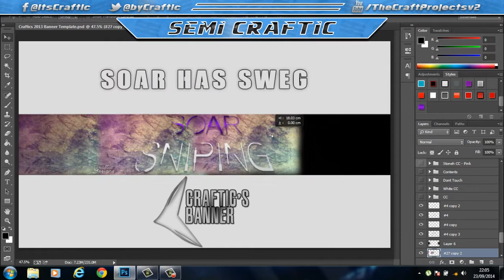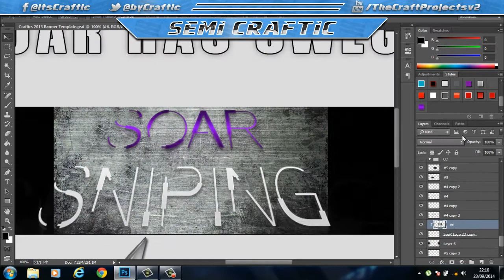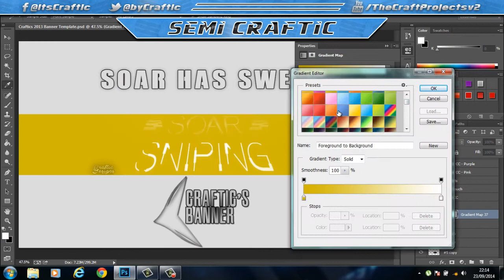Halloween and Scottish Gas Call...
If your new here, leave a juicy sub before you leave, thanks for being a great supporter if you have already!